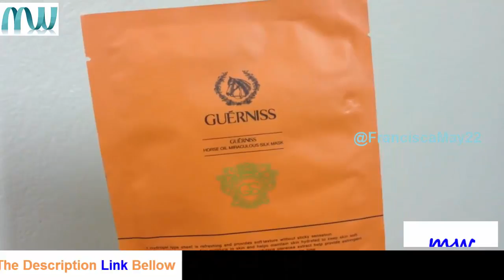Makeup World:GLOW PINK EYES FULL FACE MAKEUP TUTORIAL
Sorry the sun needed to play find the stowaway with my uplifting state of mind today. What can ya do you am I right.
Okay you vegetarians the pleasure is all mine.

Again you know me. I wouldn't prescribe something I don't care for or wouldn't utilize.
Yes these brushes are veggie lover and are great. Particularly the eyebrow brush. I didn't demonstrate every one of my eyebrows on the grounds that definitely despite everything i'm figuring out how to do them and they me 12 hours to do. However, regardless I needed you to see I utilized this brush and I genuinely like it a tiny bit superior to anything the various brushes I've been utilizing.

In any case. Yes. Fun truth. Was 100$...I'll give you a lil total to make that less, I believe That's justified, despite all the trouble as I would like to think!

Items utilized :

Face:
- Jouer Anti-Aging Moisture Primer
- Bourjois Healthy Mix Serum Foundation ( 51 )
- Make-Up Atelier Loose Powder
- Benefit Sun Beam Highlighter
- L'Oréal Paris Glam Bronze Powder Duo ( 101 )
- Too Faced Love Light Blinded by the light highlighter

Eyes:
- BH beauty care products Illuminate by Ashley Tisdale Goddess Palette
- Jouer Slim Crème Eyeliner in matte dark colored

Foreheads :
- MakeupForEver Brow Gel in 25
- Anastasia Beverly Hills browwiz in medium dark colored

Lips:
- Colourpop x iiluvsarahii Lippie pencil in Curvii
- MakeupGeek rich creme in jetsetter
ALL Brushes are from Vanity Planet Brush Set
+ Real strategies Sponge

Embryolisse 24Hr Miracle Cream
Cosmetics Revolution Brow Pomade "Chocolate"
Maybelline Fit me Concealer 'Shade 20'
Nicka K Matte Perfect 23 Eyeshadow Palette
NYC Liquid eyeliner 'Extraordinary Black'
Jordana Best lash extraordinary
Aiel Faux Mink lashes "218"
Creme lashes "Wispy"
Maybeline Age Rewind Concealer - Light
La Girl Pro HD fueled - Beige
Coty Airspun Setting free powder
Wet n Wild Megaglo Contour Palette 'Duche leche'
NYX Sweet cheeks become flushed Palette
Wet n Wild Highlighter 'Petal Pusher'
Gerard Cosmetics Hydrating Face Mist
City hues Auto Lip liner "Naked"
NYX High Voltage lipstick "Impeccable"

This is a DIY cosmetics instructional exercise for children and youngsters, who don't have a major cosmetics accumulation however need to know how to do a fun DIY cosmetics change. These are extraordinary DIY cosmetics life hacks for school and for sluggish individuals as they are so brisk and simple. We should get these excellence life hacks tried and our cosmetics routine changed with this cosmetics instructional exercise for tenderfoots, children and youngsters. We'll figure out How to DIY Makeup life hacks for young ladies, school and sluggish individuals.

The best DIY lipstick ever is a DIY sparkle lipstick sans preparation utilizing 3 fixings, without colored pencils and eyeshadow. These DIY lipsticks are speedy and easy to make and are ideal for a gathering or prom. They will add shimmer to any cosmetics accumulation. Sparkle lips have been a major pattern of late so this is an awesome cosmetics hack for fledglings.

DIY tinted lip salve! I demonstrate three diverse approaches to add shading to your straightforward lip ointments. To start with, make a DIY tinted lip medicine by including a bit of old lipstick. You can likewise shading your DIY lip medicine with eyeshadow shade or nourishment shading. Tinted lip salves will make your lips delicate and solid, while including a touch of shading. Consummate cosmetics life hack for children, novices and young people.

Supplies and devices:

• Full cream dense drain
• Dry, fluid and gel sustenance shading
• Makeup holders
• Syringe
• Licorice sticks
• Wooden sticks
• Fridge
• Microwave
• Food shading marker
• Knife
• Fruttella
• Confectioner's sugar
• Cocoa
• Jam
• Pink meringue
• Cups for blending
• Spoon
• Wooden stick
• Glass
• Water
• Starch
• Marshmallow
• Nutella
• Condensed drain
• Instant espresso
• White chocolate
• Liquid nectar
• Pink felt
• White zipper
• Black bolts
• Hot paste firearm
• Marker
• Scissors

You can see, eye makeup, smoke eye makeup, facial etc.